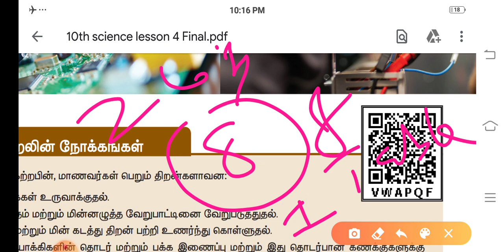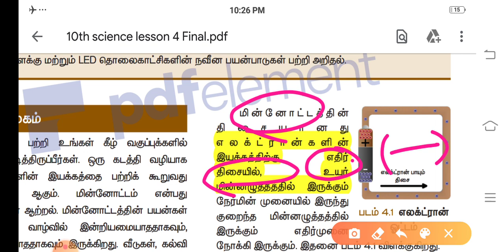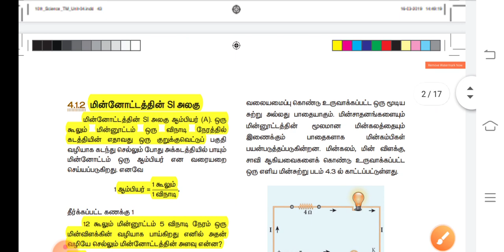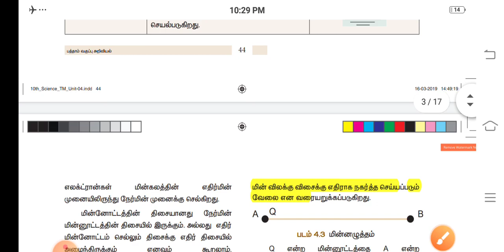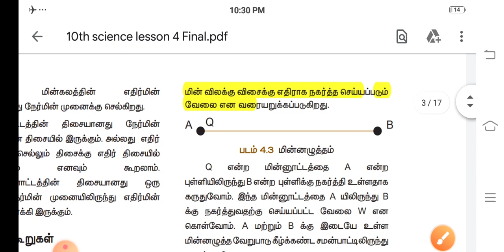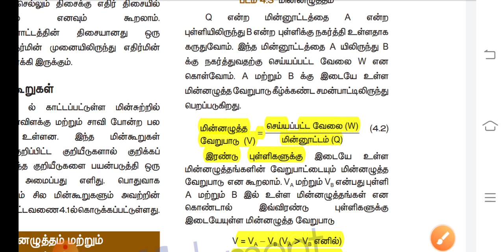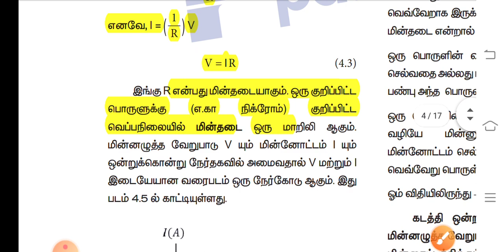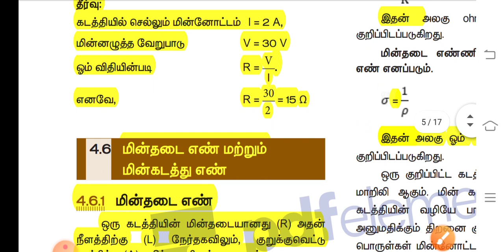10th Science lesson 4(மின்னோட்டவியல்)Shortcut|Tamil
10th Science lesson 4(மின்னோட்டவியல்)Shortcut

100 Days PRK Shortcuts வீடியோ Batch

பயன்கள் :

1.தமிழ் திரைப்படம் மூலம் Shortcut (அனைத்து பாடங்களுக்கும்) கொடுக்கப்படும் மற்றும் Kutty Story மூலமும் Shortcut வீடியோ கொடுக்க படும்.

2.Shortcut PDF வழங்கப்படும்

3.Any Doubt உடனுக்குடன் Shortcut போட்டு தரப்படும்..

4.அருமையான Shortcut Maths(Topic Wise) வீடியோ வழங்கப்படும்

5.Mnemonic Memory Trick's முறையில் வீடியோ வழங்கப்படும்

6.Every Sunday Motivation வீடியோ கொடுக்க படும்

7.Mains தேர்வுக்கு தேவையான PDF Class And ஐடியா வழங்கப்படும்..

8.previous Year Question Paper Discuss செய்ய படும்

9.Better Guide Line..

10. 6 முதல்  10th வரை அறிவியல் பாடத்திற்கும் Shortcut வீடியோ..

11.TET Exam மற்றும் TNEB, TNPSC, POLICE, Lab Assistant   க்கு தேவையான அனைத்து syllabus ம்  முடித்து Shortcut வீடியோ கொடுக்க படும்

12. Meterials கொடுக்க திட்ட மிட போகிறோம்..

13.நீங்கள் ஒரு அரசு அதிகாரி ஆவது நிச்சயம்...

PRK ABDULKALAM IAS ACADEMY
KALLAKURICHI

Account details;

branch - kallakurichi
IFSC code-IDIB000K132

நன்றி .🙏🙏🙏🙏🙏